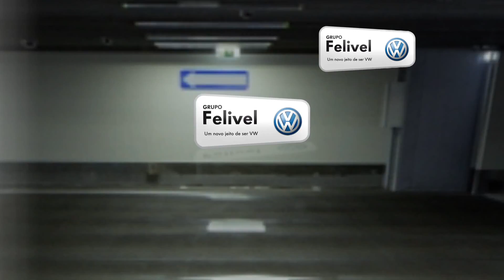Comercial da Felivel concessionária Volks Wagen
Comercial produzido pela TVJ Vídeos para  a Felivel. Vej as ofertas que vão te deixar feliz!